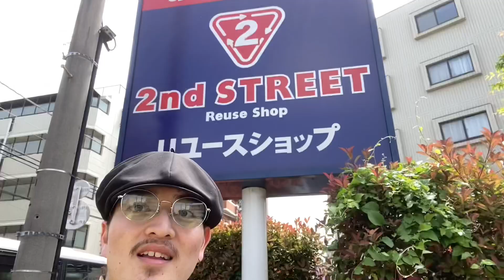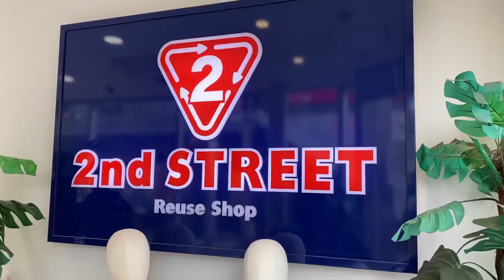関東の“セカスト”3店舗巡ったらまさかのアイテム買ってしまったwwww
セカスト巡り安定で楽しすぎました！
コメント頂いた所に落ち着いたら行こうと思うのでオススメのセカスト是非教えて下さい！！
次の動画はあの古着屋に潜入します！

こんにちは！こんばんは！MASEAです。
主に古着を扱った動画投稿してます。

古着紹介、古着屋紹介、コーディネート紹介、リメイクなどなど

色んな動画投稿してます。

【GAKUのInstagram】

【BASE】